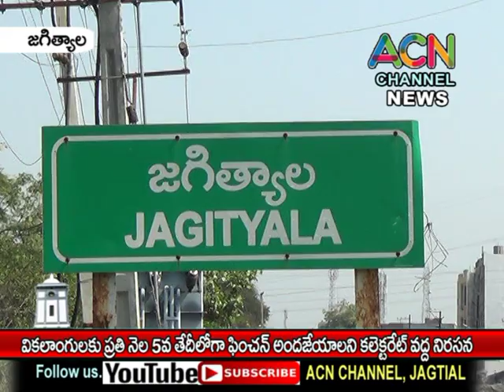జగిత్యాల జిల్లాలో వికలాంగులకు ప్రతి నెల 5వ తేదీలోగా పింఛను అందజేయాలని కలెక్టరేట్ వద్ద నిరసన